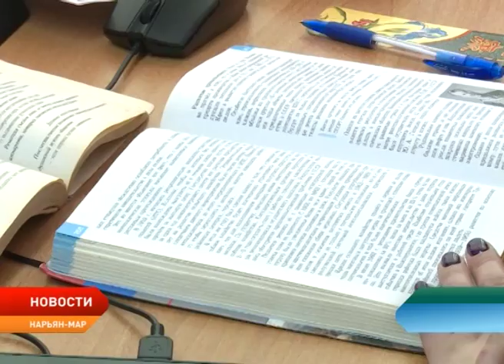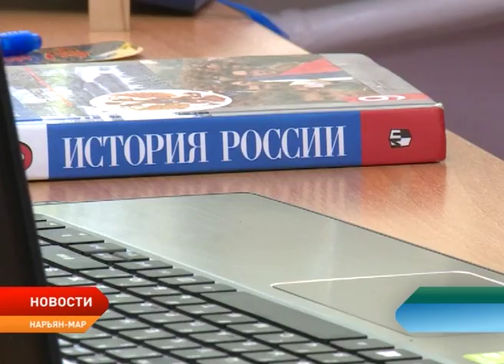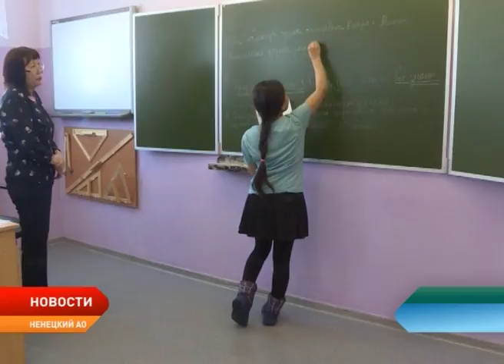Нарьян-марская школа проводит онлайн-уроки для учеников села Омы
Школы Ненецкого округа переходят на онлайн-образование. Первые, пока еще тестовые уроки, для выпускников 9 и 11 классов школы села Ома проводит учитель истории и обществознания школы №1 с углубленным изучением отдельных предметов Любовь Торопова. Подробнее о нюансах такого образования в материале Ольги Руссул.